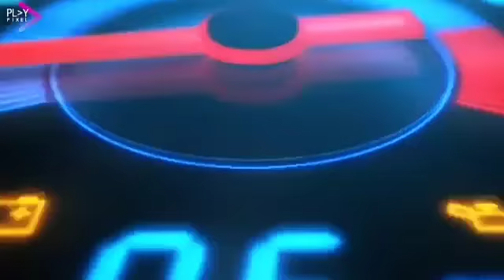Uber vai aumentar taxa mínima ?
com esse link vc se cadastra na uber e ganha R$100 reais em só se cadastrar e fazer as 50 corridas ok

Olá, estou te indicando para ser motorista 99POP e ganhar mais dinheiro!